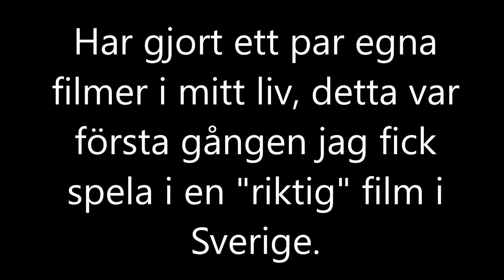Jimmy Bergmans scen som rånare i filmen 'Johan Falk - Barninflatören' från år 2012! 🎬💥💰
Jag, Jimmy Bergman fick först förfrågan om att spela en väktare i filmen "Johan Falk - Barninflatören", men hade en skostorlek för lite så tackade nej dum som jag var. (Hade ju fått in fötterna i skorna ändå) Ångrar att jag ej tackade ja till rollen som väktare då den rollen i mitt tycke skulle varit roligare att spela plus att folk skulle kunna känna igen mig utan en mask som döljer ansiktet, men gjort är gjort. Vi alla gör misstag i livet. ❤️🎬

Spelar i denna scen som rånare istället, ni kan ej se mitt ansikte här men där jag skriver att det är jag kan ni se att det är jag. Jag hade en "AK47:a" och den andra personen som var min kumpan hade en hagelbössa. De tog bort allt jag sa och ersatte det med den riktiga skådespelaren senare.

PS: Inspelningen av denna scen skedde en kväll i Coop i Backaplan i Göteborg.🏪📽️